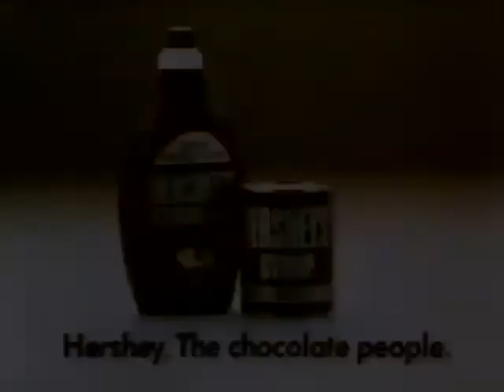Hershey's Chocolate Syrup Commercial | 1980s & 1990s Commercials